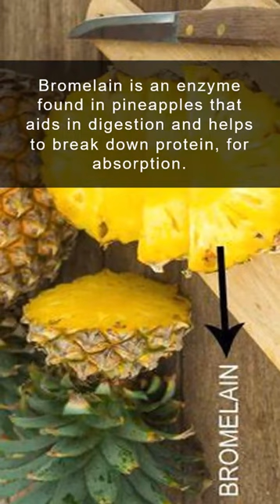Pineapple is key to weight loss.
Pineapple is a delicious and nutritious fruit that's packed with vitamins, minerals, and enzymes that can help aid in weight loss.
One of the key components of pineapple that make it great for weight loss is bromelain.
Bromelain is an enzyme found in pineapples that aids in digestion and helps to break down protein, for absorption.
Pineapple is also low in calories and high in fiber.
You can easily incorporate pineapple into your diet by adding it to smoothies, salads, or eating it as a snack.
And when combined with regular exercise and a healthy diet, pineapple can be a powerful tool for weight loss.
So next time you're looking for a tasty and healthy snack, reach for a pineapple and enjoy the many benefits it has to offer.